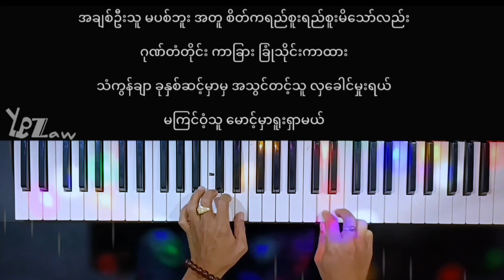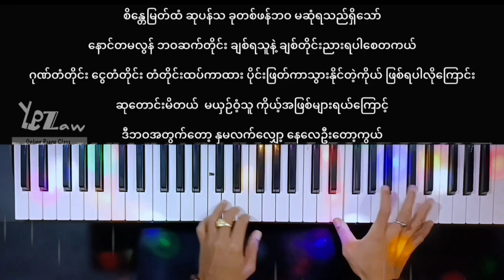နှမ‌လက်လျှော့နေလေတော့(Violin & Piano)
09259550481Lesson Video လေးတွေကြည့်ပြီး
Commentပြုနိုင်ပါသည်။
Ye Zaw You Tube Channel မှ ကြိုဆိုပါတယ် ခင်ဗျ။
Ye Zaw onlne Piano Class
Piano / Keyboard အခြေခံမှ ကျွမ်းကျင်သည်အထိသင်ကြားပေးသည်။
မိမိကိုယ်တိုင် ဂီတဖြင့် အပန်းဖြေတတ်ရန် ရည်ရွယ်ပါသည်။
# Oriental Note / Staff Note အခြေခံကျကျသင်ကြားပါသည်။
Facebook ရှိ Ye Zaw Online Piano Class Page တွင် စုံစမ်းနိုင်ပါသည်။
မင်္ဂလာပါ။
Piano&Keyboard & ဂီတဘာသာရပ်ကို
အခြေခံမှစတင်၍ /Self Study အထိ
သင်ကြားနိုင်ပါသည်။

သင်တန်းပုံစံမှာ
🎼‌လေ့ကျင့်မည့် Video & Note ပို့စနစ်။🎼လေ့လာပြီးမသိတာမေး/
သင်တန်းအချိန်/နေ့ရက် မသတ်မှတ်ပါ။
🎼 Homework မဖြစ်မနေတီးပြရပါမည်။

အနုပညာဂါရဝကြေး(သင်တန်းကြေး)
🎼တစ်လ.50000Ks
(အချိန်ရလျှင်ပိုအကျိုးရှိ။)
🎼အခြေခံမှSelf Study ထိအပြတ်စနစ်။
200000Ks(အချိန်မရသူများ အေးဆေးသင်ခွင့်ရမည်။)အနည်းဆုံး ငါးလမှ.

Ye Zaw